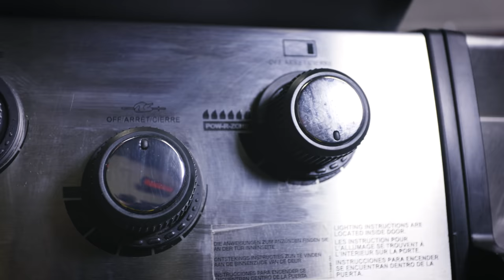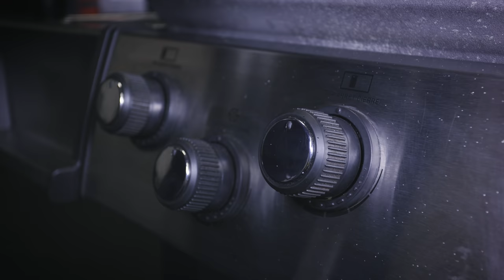Juicy Lucy Burger | die Original Cheeseburger Legende | Grillrezept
heute zeige ich euch wie man einen der besten und saftigsten Cheeseburger Amerikas , den JUICY LUCY BURGER ,  auf einem Gasgrill zubereitet. Probiert diesen sehr einfachen und wirklich genialen Cheeseburger unbedingt aus. Der hat Suchtpotential ;-))  Viel Spass beim Grillen! Zugang zu den kostenlosen PDFs und weitere Infos zu diesem Video👉👉👉
*Werbung
♥️ HAST DU BOCK LIVE MIT MIR ZU GRILLEN?
ich führe ganzjährig alle Grillseminare von Rubandsmoke in unserer Grillschule bei Grill und Co in Sachsenheim persönlich durch.
Freie Plätze und Details zu den verschiedenen Liveseminaren findest du hier im Seminarkalender
DU BRAUCHST EINEN NEUEN GRILL ODER BIST AUF DER SUCHE NACH DEM PASSENDEN EQUIPMENT?
🥫  GEWÜRZMANUFAKTUR CULINARICO
die verwendeten Gewürze in Bioqualität und unser Hot Berry RUB  zum nachgrillen der Rezepte findest du hier:

 👉hier findest du meine kostenlosen PDFs (roter Faden für den Grill).
🌞  Wenn ihr mich unterstützen wollt:  🙌
jede Unterstützung/Spende von euch wird sofort wieder in Equipment und die Produktion neuer Videos investiert 🤝 👍
Vielen Dank für euren Support ❤️
Um authentisch und unabhängig mit meinem Kanal zu bleiben arbeite ich nur mit Partnern und deren Produkten die ich seit Jahren in der Grillschule und auch privat nutze, und von denen ich zu 💯 % überzeugt bin.
Du kannst gerne in den Kommentaren unter dem Video eine Bewertung abgeben damit ich weiter an mir und meinen Videos arbeiten kann.

Wir sehen uns wieder am Grill

Dein Frank von Rubandsmoke
Inhaltlich verantwortlich:
Verein zur Förderung der Grillkultur e.V.
Frank Gackenheimer
Gliederung zum schnellen wiederfinden in der Videoleiste
00:00  Intro
01:13   Burgerfleisch u. Zutaten
03:22  das Füllen und Formen der Patties
04:58  Vorbereitung und Vorheizen des Gasgrills
06:01   Grillen auf der Gussplatte
09:23   den Juicy Lucy Burger anrichten